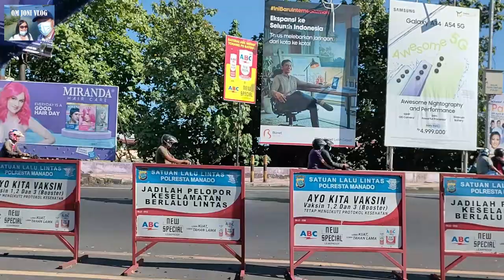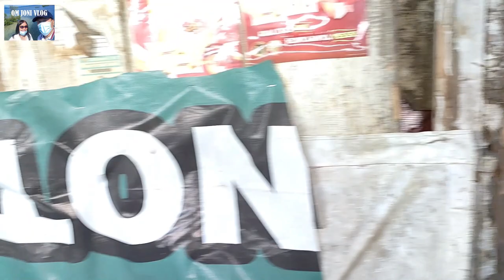Kota Manado 2023, Pasar Tradiosional Bahu menyediakan ikan ikan segar juga kue kue khas Manado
Keren pasar tradisional Bahu yang menjual ikan ikan segar juga kue kue tradisional Manado

Jika teman-teman hendak merekomendasikan KAMPUNG HALAMAM (DESA/KECAMATAN/KOTA) di Sulawesi Utara untuk OM JONI VLOG kunjungi sebab merupakan KAMPUNG HALAMAN teman-teman, silahkan hubungan OM JONI VLOG melalui :